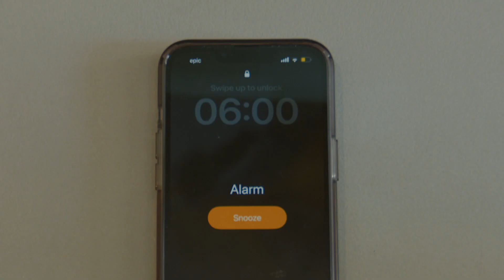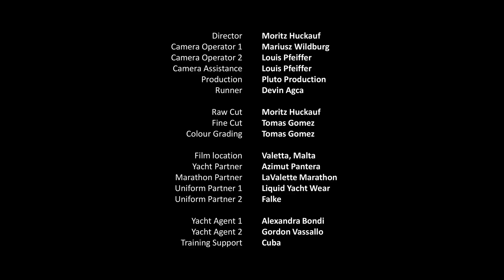RUN FOR THE YACHTS | Campaign Video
For 2 years, our modular tech stood on wobbly legs. Concerns were raised. So on 24th March, Devin Agca - founder of Modifox - competed in the LaValette Marathon in Malta. To battle-test Modifox Ocean Kiss over 42km of intense running. In front of dozens of superyachts watching.